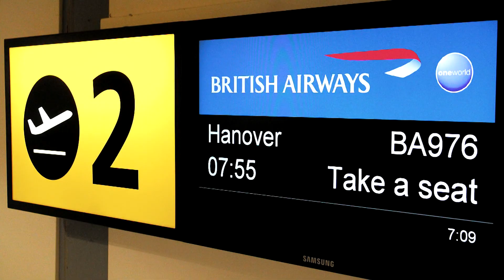MY TRIP TO BRUNSWICK - GERMANY | 2013